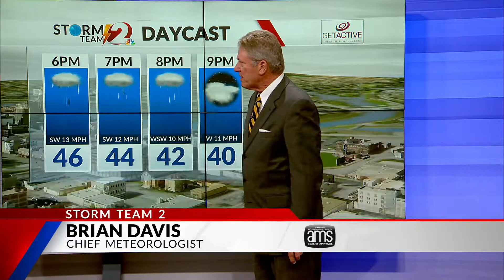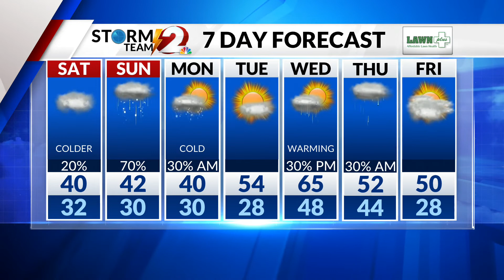Storm Team 2 Forecast